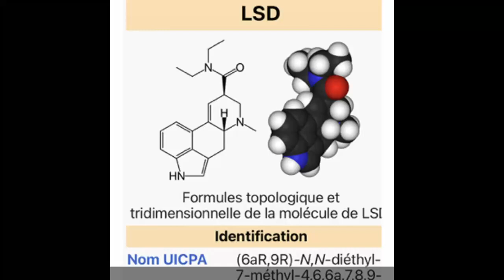SamXsaM - Réchauffement climatical neurological